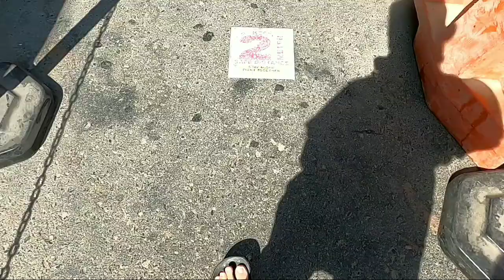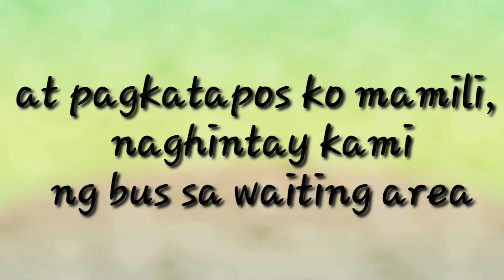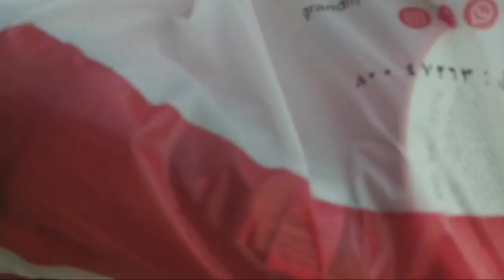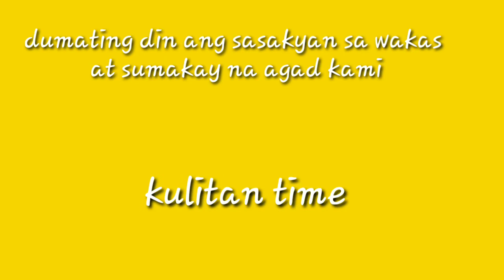ANO ANG HITSURA NG SUPERMARKET SA DUBAI?